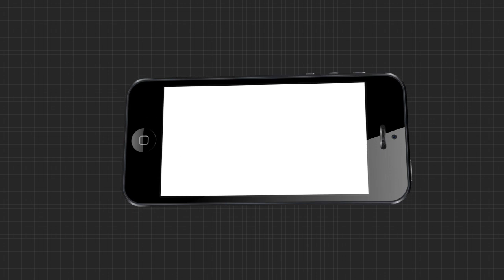ମୋଦି ସରକାରଙ୍କ ଦ୍ୱିତୀୟ ପାଳିର ପ୍ରଥମ ବର୍ଷ...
ମୋଦି ସରକାରଙ୍କ ଦ୍ୱିତୀୟ ପାଳିର ପ୍ରଥମ ବର୍ଷ । ଦେଶବ୍ୟାପୀ କାଏମ ରହିଛି ପ୍ରଧାନମନ୍ତ୍ରୀ ନରେନ୍ଦ୍ର ମୋଦିଙ୍କ ଯାଦୁ । ଆର୍ଟିକିଲ 370 ଓ ଆତ୍ମନିର୍ଭର ଭାରତ ଭଳି ପଦକ୍ଷେପ ନେଇ ସମସ୍ତଙ୍କୁ ଚକିତ କରିଛନ୍ତି ମୋଦି ।2ୟ ପାଳିର ପ୍ରଥମ ଫୋକସ ଥିଲା କଶ୍ମୀର ପ୍ରସଂଗ । ଆର୍ଟିକିଲ 370ର ସମ୍ପୂର୍ଣ୍ଣ ରୂପେ ଉଚ୍ଛେଦ ହୋଇଛି । 70 ବର୍ଷ ଧରି ଭାରତର ମୁଣ୍ଡ ବିନ୍ଧାର କାରଣ ସାଜିଥିବା ଏହି ଆର୍ଟିକିଲକୁ ସମ୍ପୁର୍ଣ୍ଣ ରୁପେ ଉଖାଡି ଫୋପାଡିଥିଲେ ମୋଦି ସରକାର । ତିନି ତଲାକ ଦେଉଥିବା ଲୋକମାନଙ୍କୁ ଜେଲ ପଠାଇବା ପଥ ପରିଷ୍କାର କରିଥିଲେ ମୋଦି ସରକାର.